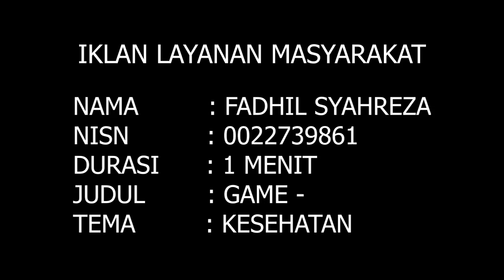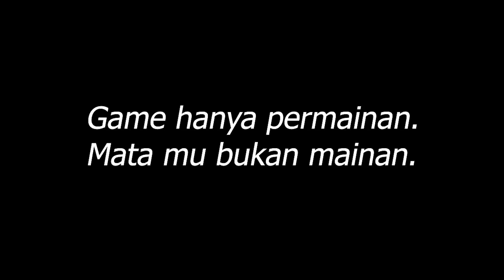AKIBAT KECANDUAN GADGET - Iklan Layanan Masyarakat Tema Kesehatan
Jagalah Kesehatan Mata Anda